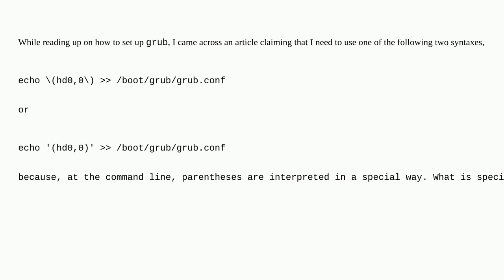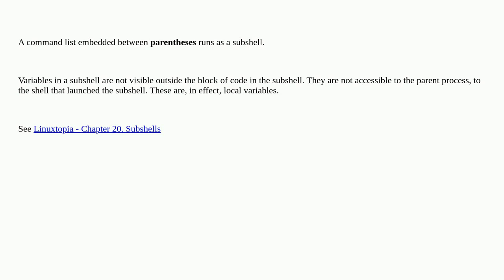Unix: How are parentheses interpreted at the command line?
How are parentheses interpreted at the command line?

A special thanks goes out to the awesome community

  shell bash quoting